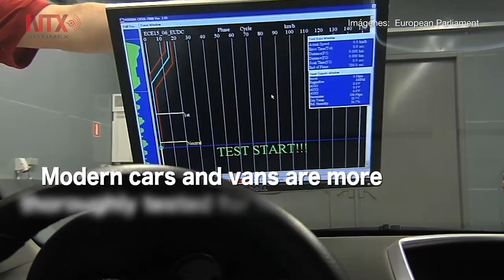Declaran emergencia climática en todo el mundo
El Parlamento Europeo declaró la emergencia climática y ambiental en Europa y todo el mundo, por lo que lanzó un llamado global a llevar a cabo “acciones concretas para luchar y contener esta amenaza antes de que sea demasiado tarde”.